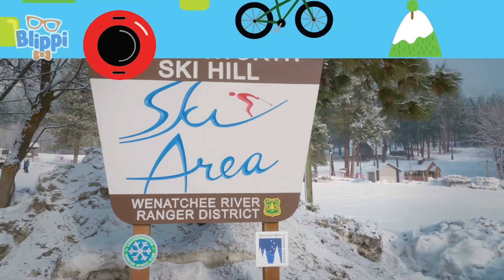Música junto a Meekah y Blippi! | Blippi Español | Videos educativos para niños | Aprende y Juega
¡En una visita al Rockwood Music Hall, Blippi y  Meekah se emocionan al encontrar a Sonia De Los Santos preparándose para dar un espectáculo! Ella los invita a cantar una canción juntos. ¡Sonia invita a Blippi y Meekah a cantar con ella en el escenario!

Ven a explorar nuestro maravilloso mundo con el mejor amigo de todos los niños, Blippi. ¿Cómo funciona un camión de reciclaje? ¿Qué hace un panadero? ¿Cuál es el mejor parque de diversiones? Hay tantas cosas emocionantes para explorar y aprender. Alimenta la curiosidad de tus hijos mientras aprenden sobre vehículos, animales, la naturaleza y mucho más. Blippi ayuda a los niños a comprender el mundo y fomenta el desarrollo del vocabulario. ¡A Blippi le encanta visitar lugares emocionantes como los museos para niños y el zoológico! Le encanta cantar, bailar, jugar y explorar. Su curiosidad contagiosa involucra a los jóvenes espectadores en una aventuras de aprendizaje que los ayuda a crecer y desarrollarse.

La biblioteca musical completa de Blippi disponible en todas las principales plataformas de streaming;

🎬Episodios de este video🎬:

00:00 Blippi conoce a Hans el robot
18:30 Blippi visita una estación de esquí
28:48 Blippi cocina muchas cosas divertidas